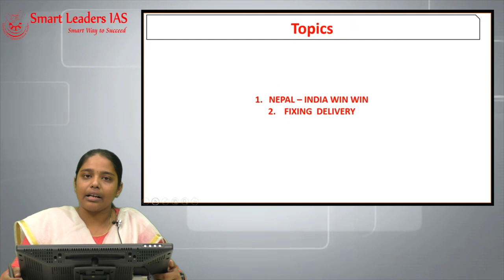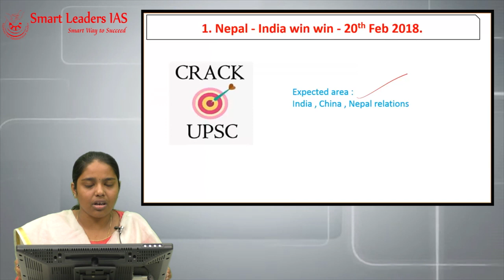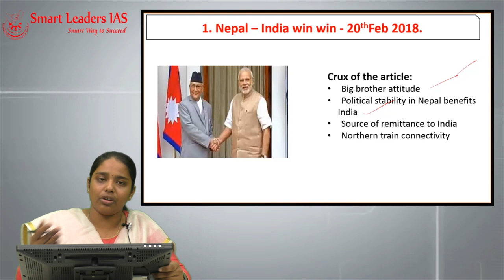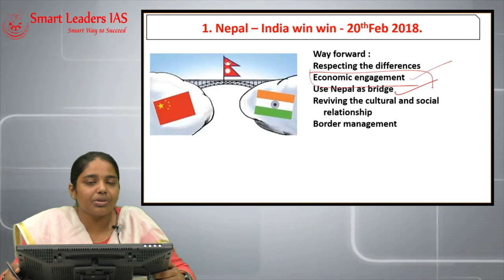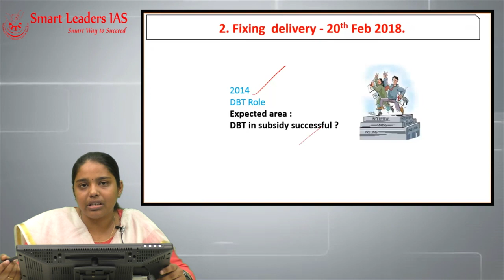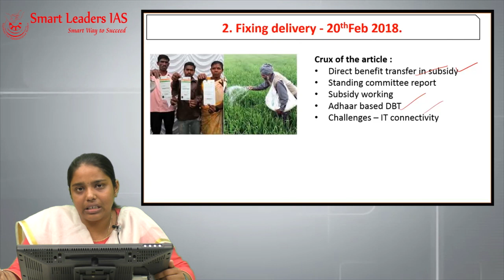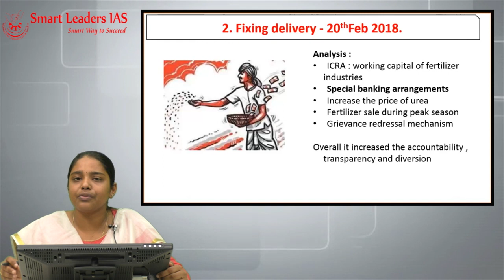20th February, 2018 | The Hindu | Editorial Discussions | Smart Leaders IAS | Chennai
Presenter: Dharmala Shri
Topic(s): Nepal-India Win Win,  Fixing Delivery - The Hindu
Content: The Hindu Newspaper Editorial Discussions